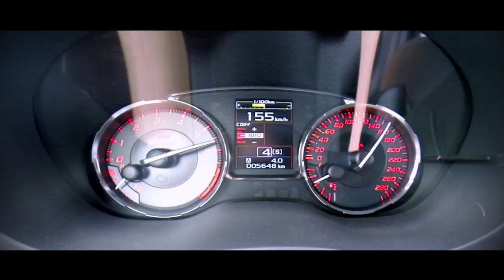Subaru pro novinky.cz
Shooting: Jan Pečený
Edit: Saša Marenčák